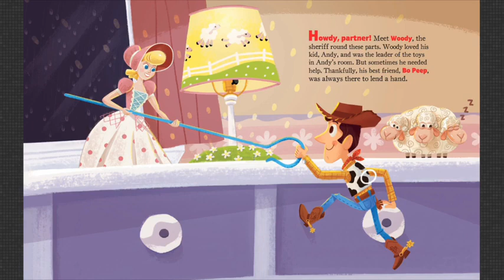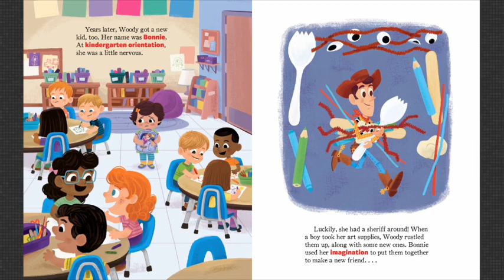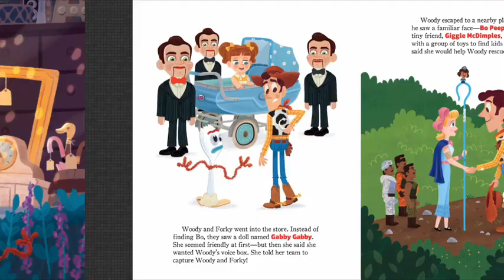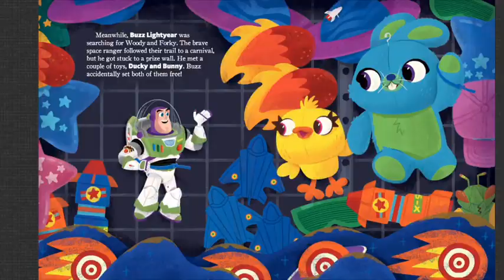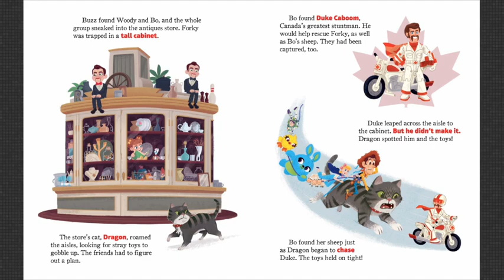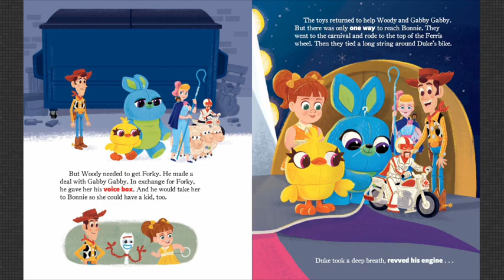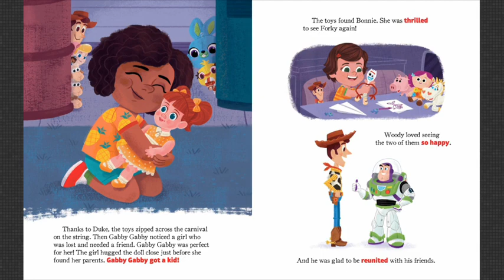Toy Story 4 A Little Golden Book Children's Books Read Aloud